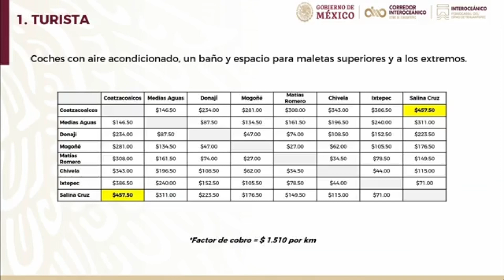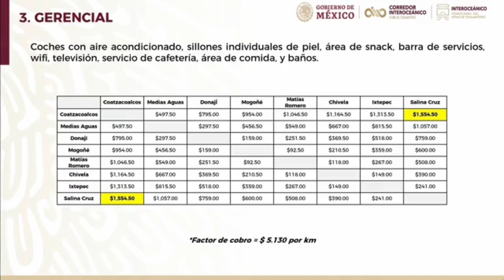Esto costarán los boletos del Tren Interoceánico de Oaxaca a Veracruz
Esto costarán los boletos para el Tren Interoceánico linea Z de Coatzacoalcos
¿Será mas barato que el autobus tradicional?